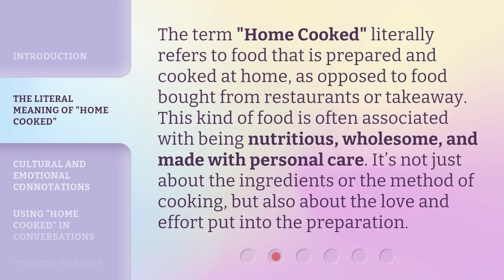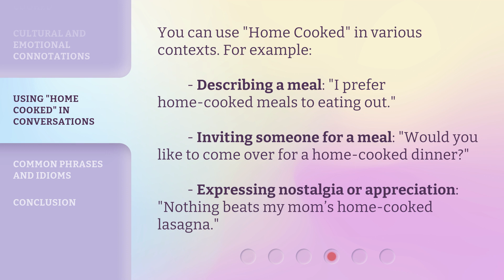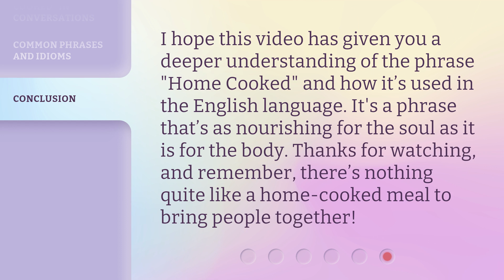Understanding "Home Cooked" in English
Cracking the Code: Decoding "Home Cooked" in English • Unravel the secrets behind the term "Home Cooked" in English with this informative video. Learn the nuances and hidden meanings associated with this popular phrase, and enhance your understanding of culinary culture. Join us on this linguistic journey as we delve into the world of homemade goodness!

00:00 • Introduction - Understanding "Home Cooked" in English
00:30 • The Literal Meaning of "Home Cooked"
00:57 • Cultural and Emotional Connotations
01:25 • Using "Home Cooked" in Conversations
01:49 • Common Phrases and Idioms